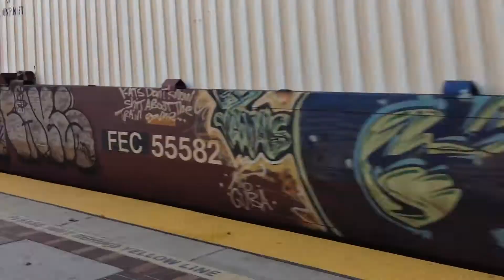Another day at Fullerton one Bnsf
Haven't been here in a while